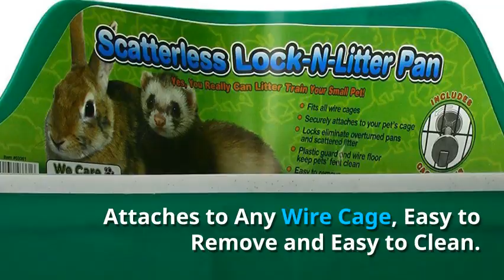Rabbit Litter Tray - rabbit litter boxes -rabbit litter tray with grate -best litter box for rabbits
Get Your Product Here :

Rabbit hutch store is an associate of amazon.com the above link will be redirected to amazon

contains the best top rated rabbit foods hutch toys
rabbit supplies and information related to our beloved bunnies

The channel videos primarily focuses on Rabbit hutches foods accessories toys foods

rabbit litter tray with grate,
rabbit litter tray,rabbit litter tray with grate,
rabbit litter box with screen,rabbit litter box,
rabbit litter box, rabbit litter boxes, bunny litter box,
ware lock-n-litter box, best litter box for rabbits, holland lops,
rabbit litter training,
bunny litter training